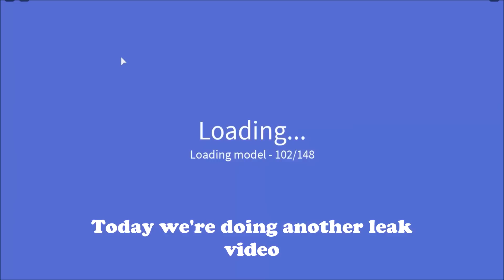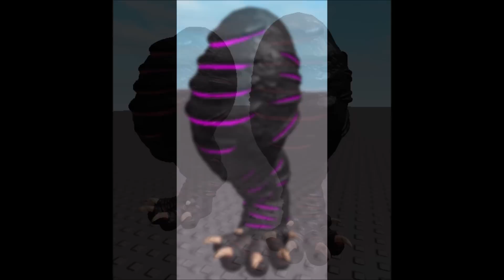The NEW God Incarnate Remake! | Roblox Kaiju Universe!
Discord: (Closed to the public but open for tier 1 members)